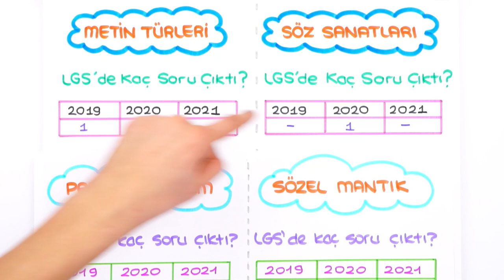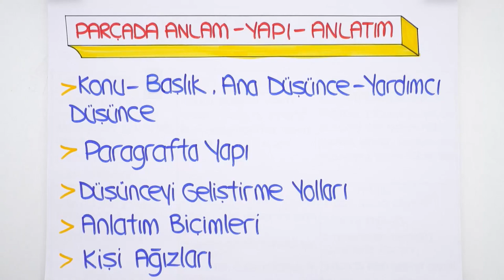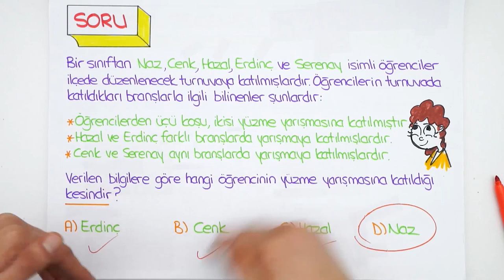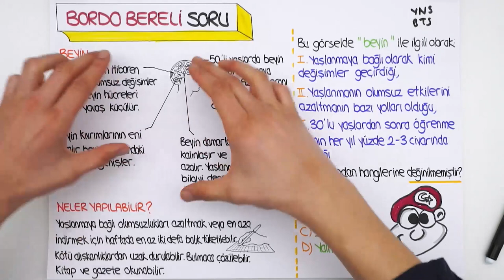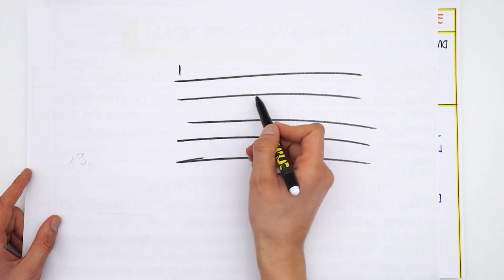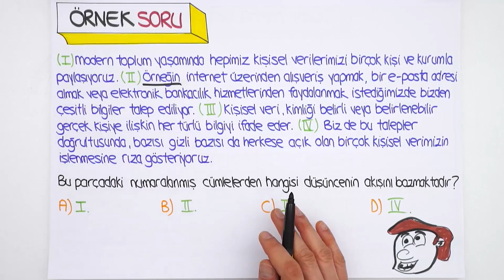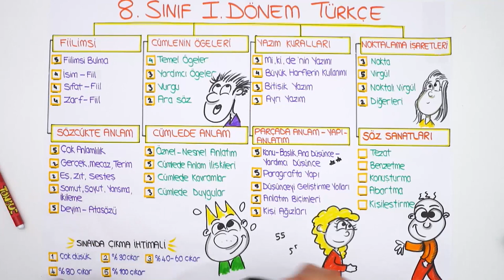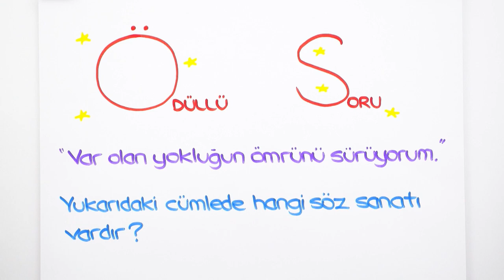Sözel Mantık, Parçada Anlam, Metin Türleri ve Söz Sanatları | LGS İLK TEKRAR PROGRAMI Türkçe 🔄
Ödevlerle konularını daha iyi pekiştireceksin👇
LGS İlk Tekrar Kampı'nda 1. Dönem konuları tekrar edip yeni nesil sorularla pekiştiriyoruz. Konu eksiği olanlar bu program ile konu eksiklerini kapatacak, konuları bilenler ise hız kazanarak 2. döneme bomba gibi başlayacak! Bugün Türkçe dersinde ‘Sözel Mantık, Parçada Anlam, Metin Türleri ve Söz Sanatları’ konusunu tekrar ediyoruz.

Giriş: 00:00
Parçada Anlam: 03:49
Sözel Mantık: 05:33
Yeni Nesil Soru Çözümü: 06:11
Gruplara Blok Yerleştirme: 07:45
Tablo Oluşturma ve Yorumlama: 08:34
Kronolojik Sıra Yapma: 08:53
Şifre Oluşturma: 09:28
Görsel ve Metin Eşleştirme: 09:47
İnfografik Yorumlama: 10:21
Yeni Nesil Soru Çözümü: 10:53
Parçanın Yapı Yönü: 14:11
Yeni Nesil Soru Çözümü: 15:44
Parçanın Anlatım Yönü: 17:27
Yeni Nesil Soru Çözümü: 19:06
Söz Sanatları: 22:41
Yeni Nesil Soru Çözümü: 24:58